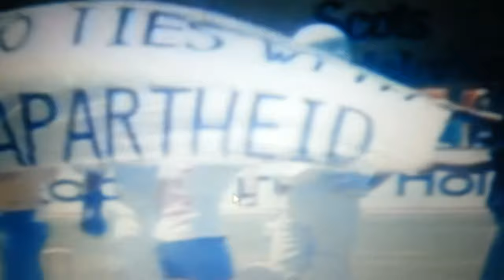Barry Richards confronted by anti-apartheid demonstrators during Packer SuperTest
Cricket star Barry Richards